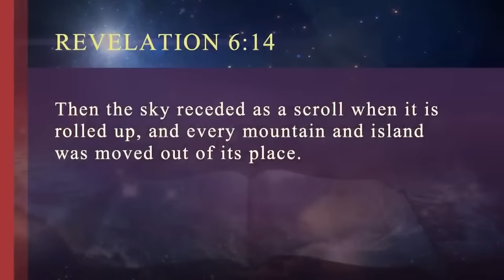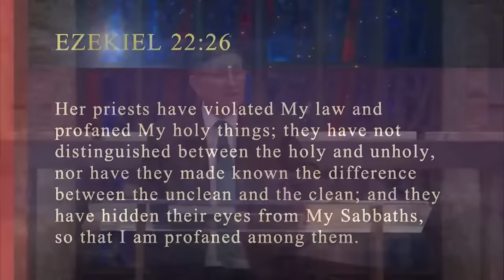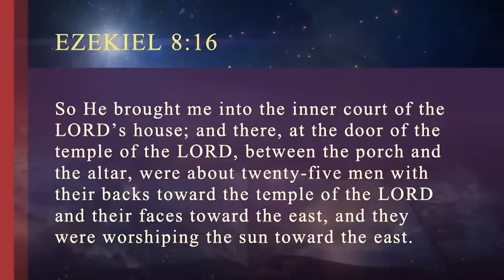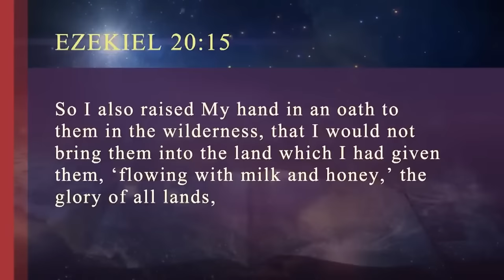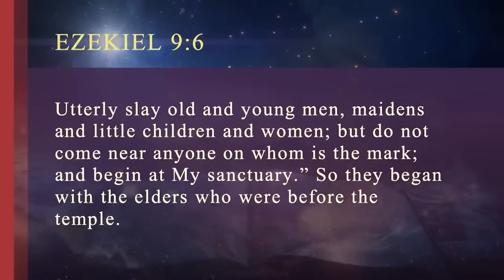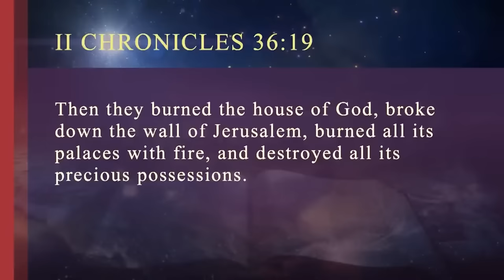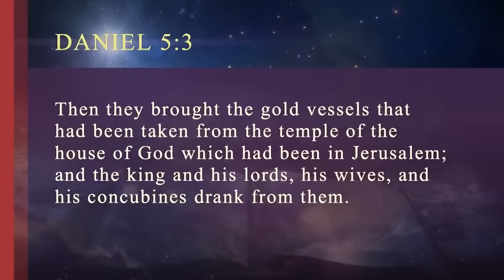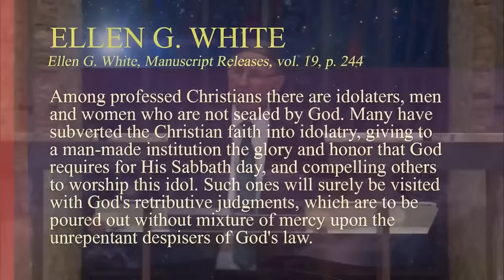Part 5. Sighing and Crying in Jerusalem | Stephen Bohr (ANCHOR '23)